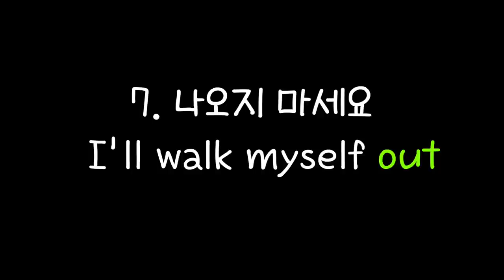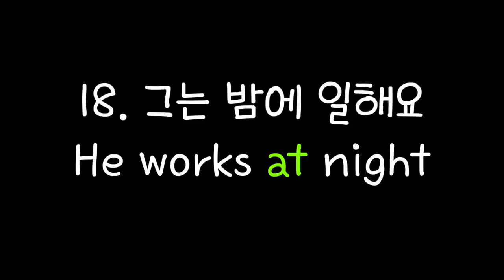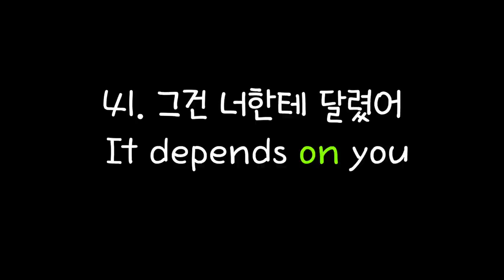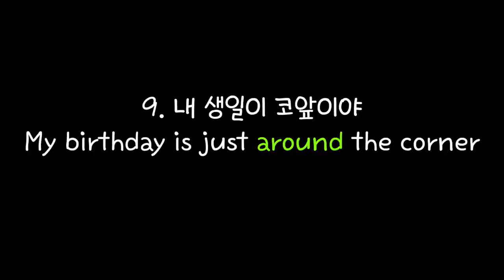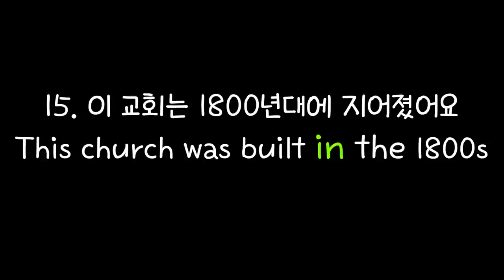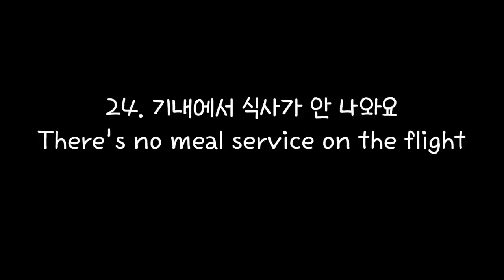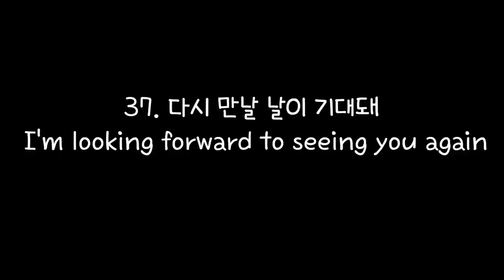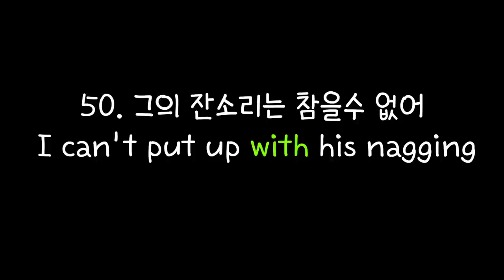[로지스쿨]#110 10분에 전치사 완전 해결50문장 /6단어 이하 생활문장 반복 듣기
*35번 "I got used to"문장은 빠지고 city noise만 적혀있네요 ^^;
음성을 참고해주시기 바랍니다.
편집하다가 그 부분을 지워버렸네요..
*하단의 문법 부가 설명은 첫 번째 반복되는 50문장에만 적었습니다.
  두 번째 반복부터는 부가 설명을 없앴습니다.

전치사를 정확히 쓴다는 것은 영어를 정확히 쓴다는 것을 의미할 정도로
영어에 있어 전치사는 정말 중요하지만 그만큼 헷갈리기도 하죠.
하지만 일상생활에서 우리가 매일 쓰는 문장속에 넣어서
반복하다보면 절대 어렵지 않습니다.
그 길을 로지스쿨이 같이 걸어가겠습니다.